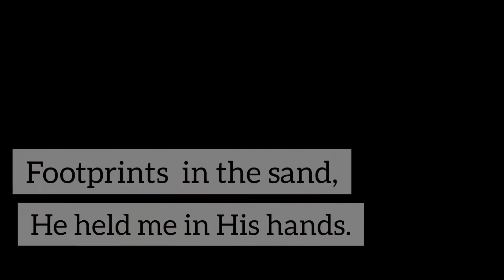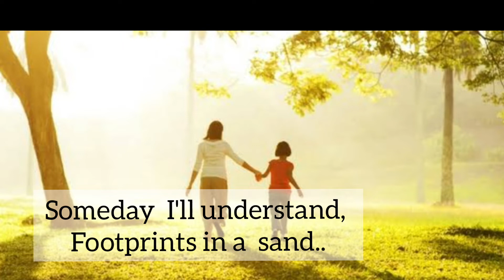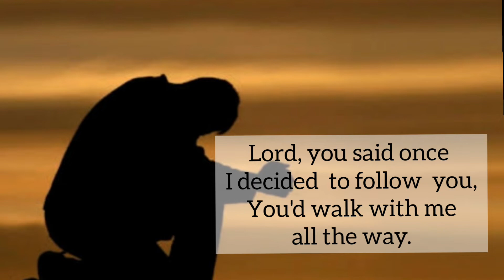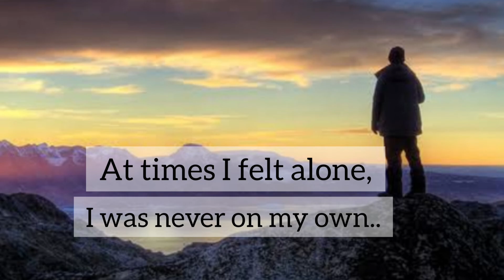FOOTPRINTS IN THE SAND(By Guy&Ralna)/POET/CHRISTIANSONG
I would like to share with you a beautiful , powerful and inspiring Christian song.
 Song Lyrics By:Guy&Ralna.
Thank you very much.